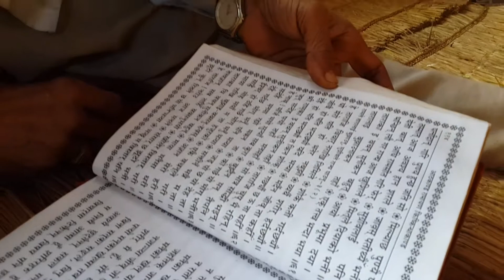Rammayan katha bachan, very sweet voice!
Ram mayan, ramyan katha bachan, ram, sita, mamayan katha bachan